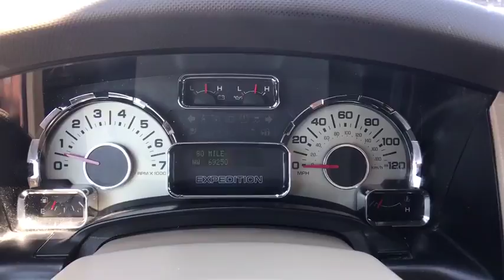2012 Ford Expedition Tulsa, Broken Arrow, Joplin, Bixby, Owasso, OK P7428A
2012 Ford Expedition

Matthews Ford
1101 Southwest Expressway Drive

Matthews Ford is honored to present a wonderful example of pure vehicle design... this 2012 Ford Expedition XLT only has 69,247 miles on it and could potentially be the vehicle of your dreams!Your buying risks are reduced thanks to a CARFAX BuyBack Guarantee. This Ford Expedition XLT's level of quality is not meant for just anyone. It's meant for the person who strives for a classy, comfortable, and luxurious car.This vehicle comes with 4WD for better traction on unstable surfaces, like snow and dirt to give you the edge over anything you might encounter on the road. The Ford Expedition XLT is well maintained and has just 69,247 miles. This low amount of miles makes this vehicle incomparable to the competition.Clean interior? How about flawless. This Ford Expedition looks like has never been used. Intricately stitched leather and ergonomic design seats are among the details in which test drivers say that Ford Expedition is in a league of its own